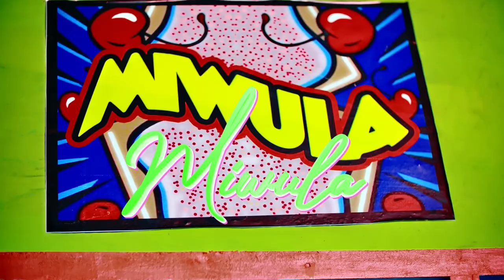2024 ugandan hit songs Kataleya and Kandle all songs 2024 mixed by dj laux hyper djz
kataleya and kandle
valentine edition
dj laux ug